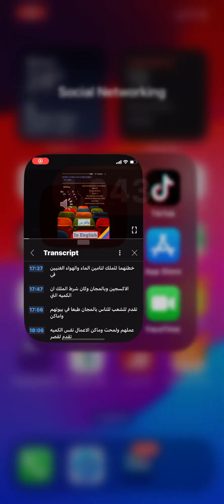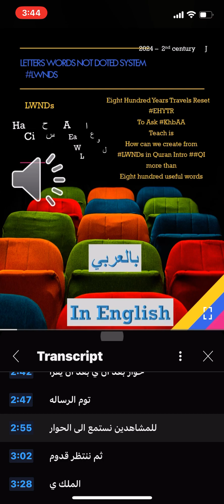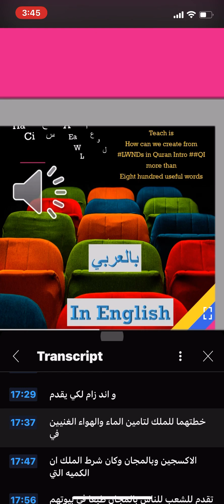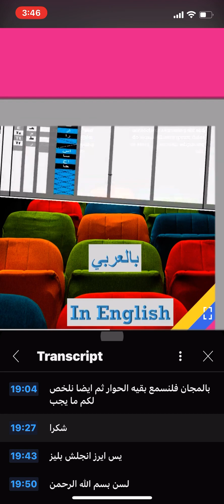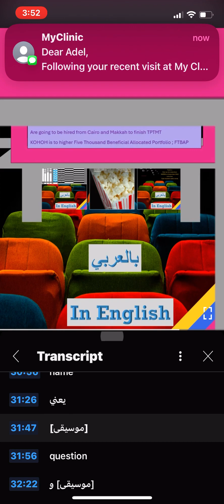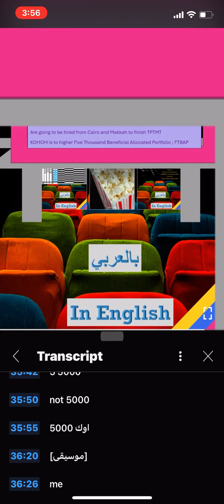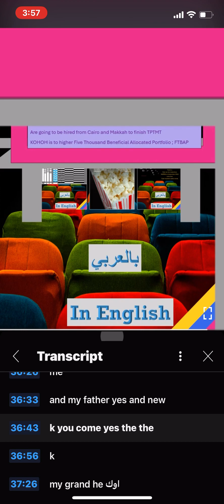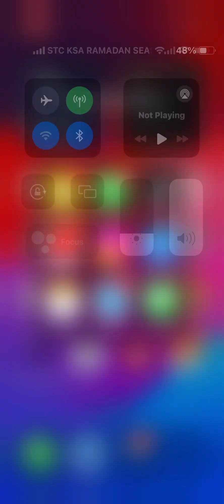بدايةقصةكوهوه_الهارب___ KOHOHZXiZt# — Escape King From Jail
Certainly! Let's develop a story around the character KOHOH, also known as ماس, and the unique world you've envisioned. Here's a starting point for your narrative:

In a realm where order is paramount, and the hierarchy of power is as clear as the desert sky, there exists a king unlike any other. Known as KOHOH, the King Of His Order Highness, he commands not through fear or force, but through the intricate dance of duty and responsibility.

Once confined within the cold walls of a prison that sought to stifle his command, KOHOH, or ماس as whispered by the winds, found his freedom. Not through brute strength or a violent uprising, but through the sheer will of his mind and the loyalty of his followers.

As he stepped beyond the confines of his captivity, he penned a letter that would ripple through the foundations of the kingdom:

Be'ism Allah AlRahman AlRaheem,
Do Allow Me,
I am Ready Presuming,
My Work Of Orders,
And Orders Of Work.

With his escape, KOHOH sought to reestablish his dominion, not over lands or riches, but over the very essence of order. To do so, he would call upon the Four On Duty, each a master of their domain:

Guardian of the skies and the breath of life, ZAM commands the winds and the unseen currents that connect all corners of the kingdom.

Keeper of the waters, TWM ensures the flow of knowledge and emotion, as vital to life as the rivers and seas.

AWM stands at the confluence of air and water, a position of balance and harmony, overseeing the community and keeping records of the orders that bind them.

KOHOH's vision was to create a system of order that transcended the physical, one that was recorded not in ink, but in the collective consciousness of his people. The Order Record Keeping (ORK) system was his legacy, a numbering system that would ensure every decree, every command, and every duty was remembered and revered.

These were the orders that shaped the kingdom, the ones that resonated from the highest towers and echoed in the hearts of the people.

These commands maintained the daily life, the ebb and flow of the kingdom's routine.

The most common of duties, these were the actions of the people, the small but significant tasks that kept the kingdom thriving.

KOHOH's story is one of resilience, intelligence, and the unyielding power of order. It is a tale that speaks to the heart of what it means to lead, to command, and to create a legacy that endures beyond the confines of time and space.

Feel free to expand upon this story, add details, or take it in a new direction. It's your world to create, and I'm here to help you craft it into something truly special. blush